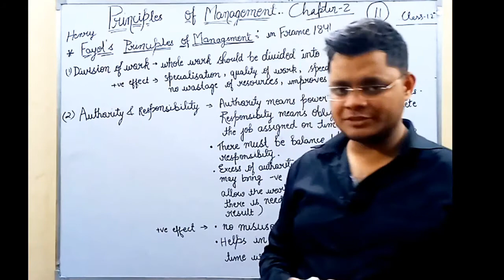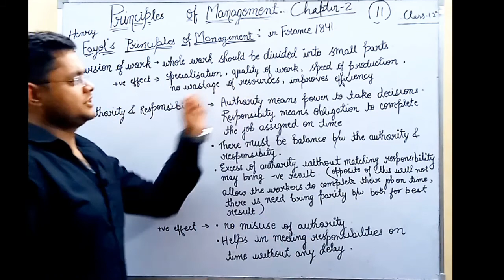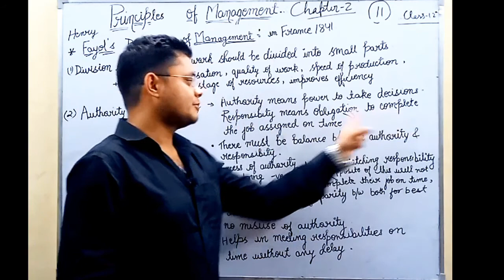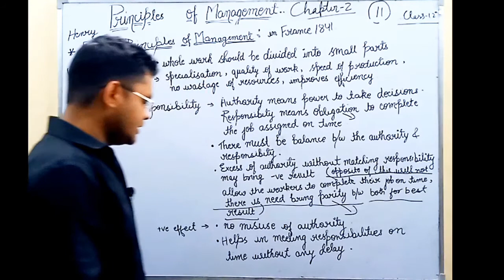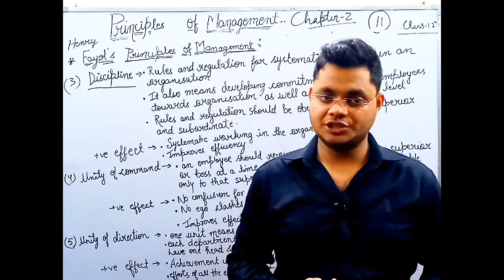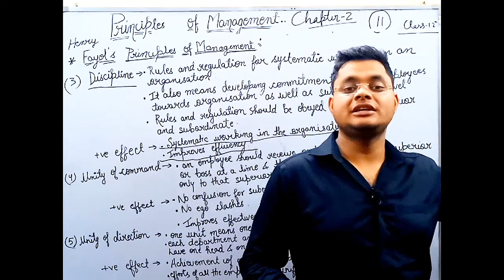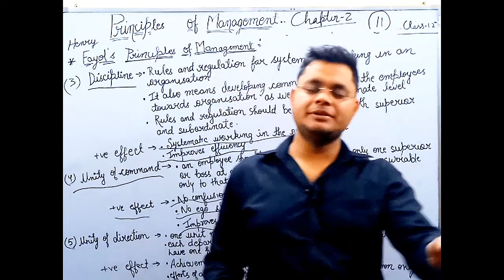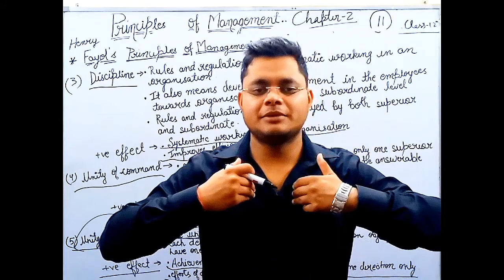Henry Fayol Principles Of Management (Part-1) 11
Here we are with FAYOL's 14 Principles of Management.
Marwadi padhaayega Business Studies.

YAHA RATAANAA NAHI SAMJHAANAA HAI MOTIVE..